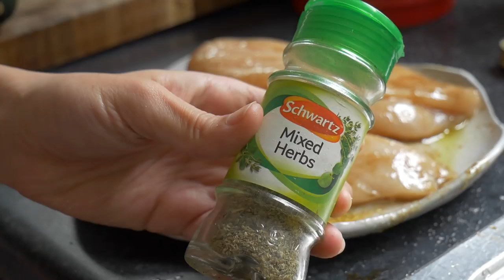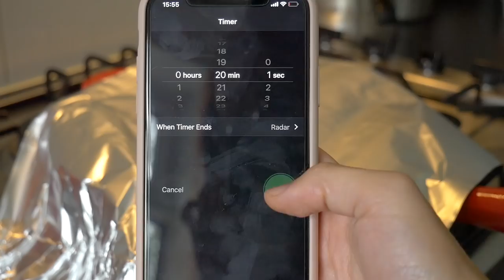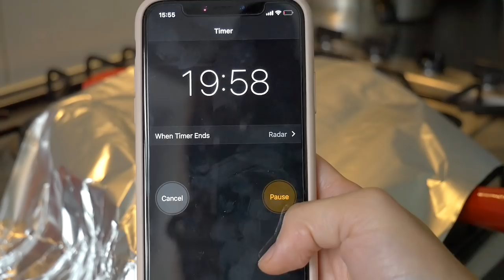원팬 프로방스 닭가슴살 스테이크!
닭찌찌를 맛있게 먹을 수 있다!

*레시피*(2인분)
닭가슴살 2쪽
올리브유 3-4큰술
발사믹식초 1큰술
*매실액/꿀 1큰술 (옵션)
건허브믹스나 다른 건허브류
소금
--라따뚜이--
마늘 1톨 다진거, 아니면 다진마늘 1티스푼
가지 작은거 2개, 크면 반개
파프리카 1개, 색 다른거 쓰고 싶으시면 반,반 쓰세용!
쥬키니/애호박 1개
방울 토마토 7-8알 (그냥 토마토 써도 되지만 방울토마토 당도가 높아서 더 맛있게 돼요)
기본 바질 토마토 소스 4큰술
올리브유 1-2큰술
발사믹식초 1/2큰술
고추가루 1/4큰술(카옌느 페퍼가 있으면 더 좋지용)
물 150ml
*타임 약간(옵션)